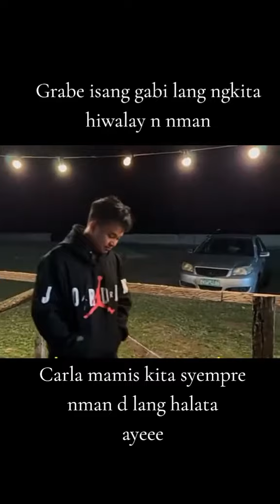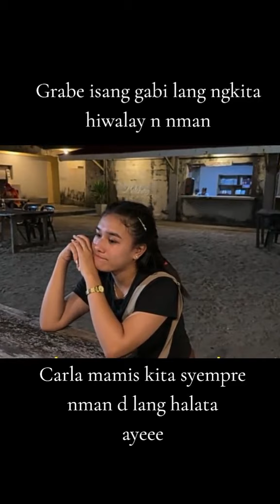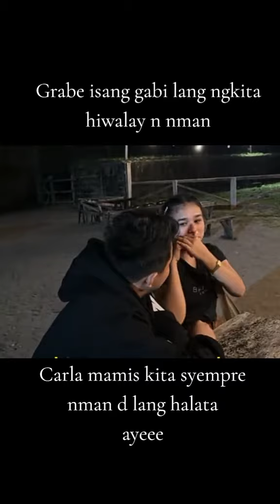🔴Ang pagpapaalam ni JOMAR kay CARLA..